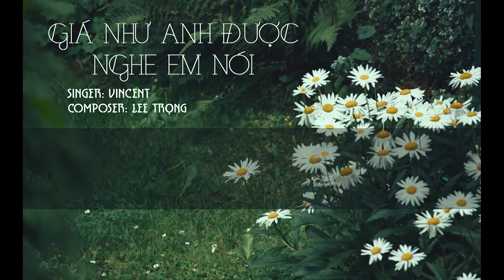Giá Như Anh Được Nghe Em Nói - Vincent ( St.Lee Trong ) | 4B Studio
Giá Như Anh Được Nghe Em Nói - Vincent  (Official Music Video)
Sáng Tác : Lee Trong
Sản Xuất Âm Nhạc : LilGee Studio
Hòa Âm : Thanh Sơn
Recording Mix & Master : Hiếu Trần

Đơn vị phát hành & Hỗ trợ truyền thông : Yin Yang Media , LilGee Studio